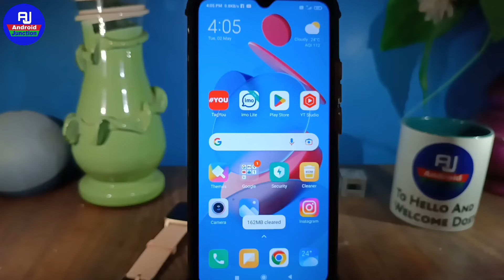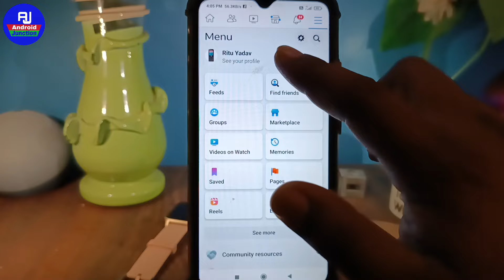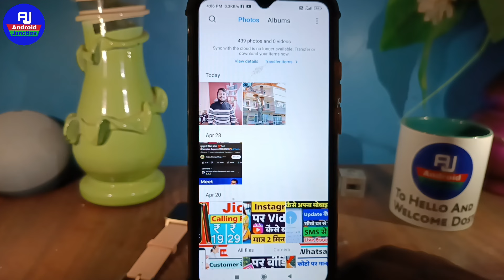facebook se photo kaise download kare | facebook photo ko gallery mein kaise save kare | fb photo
hello dosto kaise hai aap loag video me hm loag baat karenge ki Facebook par se photo download kaise kare ya facebook photo kaise save karte hai

Your Queries 👇👇
facebook photo ko gallery me kaise save kare facebook photo ko kaise download kare
how to download a facebook photo
how to download facebook photo to gallery facebook photo ko gallery me kaise save karte hain